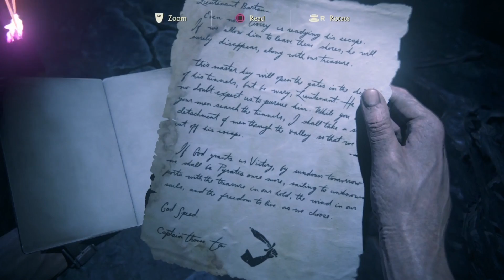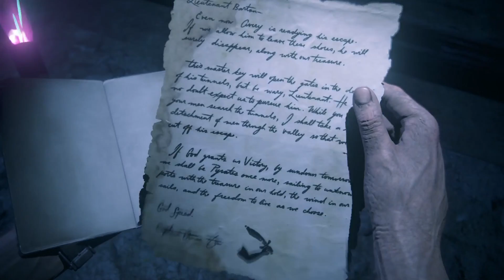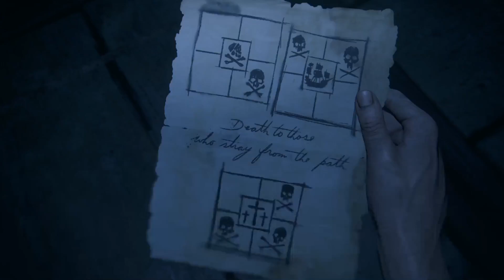Uncharted 4: A Thief's End Walkthrough Commentary Part 28 (PS4)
Getting through the cave systems and finding out a few puzzles along the way!